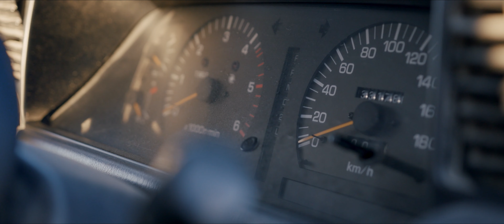Toyota Land Cruiser Owner Don